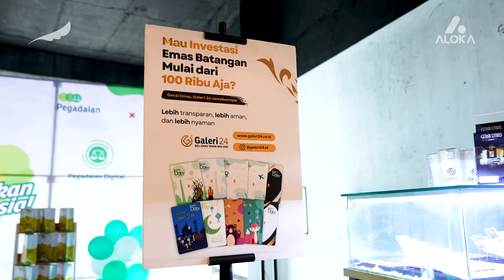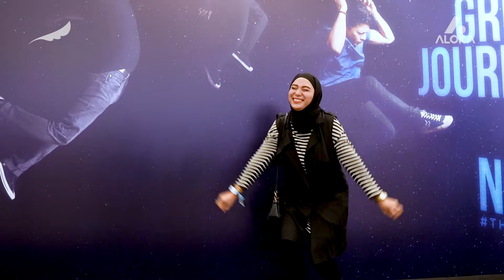AFTERMOVIE : THE GREAT JOURNEY OF NOAH JAKARTA - THE FINAL SHOW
AFTERMOVIE

Perjalanan historik Ariel, Lukman dan David selama 22 tahun berkarya bersama Reza menjadi bagian dari keistimewaan, kejutan, kenangan yang

Terima kasih yang terhormat Bapak Presiden Republik Indonesia Jokowi dan Ibu Iriana yang sudah hadir di Konser TheGreatJourneyofNoah.

Terima kasih atas dukungan dan apresiasi kepada seluruh Sahabat NOAH dan Penonton yang telah hadir memberikan support yg luar biasa.

Terima kasih juga untuk dedikasi dan kerja keras Budi Aloka dan Seluruh Team @aloka.id , @noah_site dan @musicastudios selama perjalanan TheGreatJourneyofNoah hingga

Sampai jumpa di
A DOCUMENTARY : THE GREAT JOURNEY OF NOAH !

Ikuti terus info lanjutnya di Instagram @thegreatjourneyofnoah & @aloka.id

Dapatkan Special Merchandise TheGreatJourneyofNoah, kenangan terakhir dari NOAH saat cuti panjang, hanya di SHOPEE

A Special Concert from NOAH TheGreatJourneyofNoah - Makassar, Medan, Surabaya, Bandung & Jakarta!

Event Created and Promoted by @aloka.id